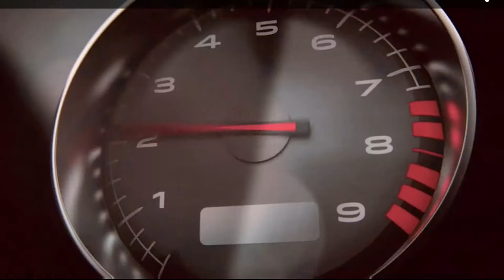Battlefield Hardline EA Access - Acordo? Que Acordo? On Xbox One Via Streaming Windows 10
A cocaína está se espalhando por Miami e Leo "Sting" Ray sabe quem está no comando. Hora de descobrir o que esse canalha sabe.